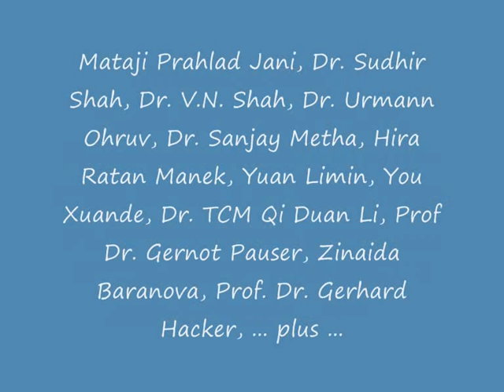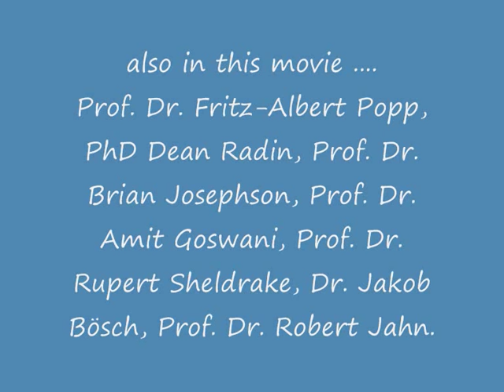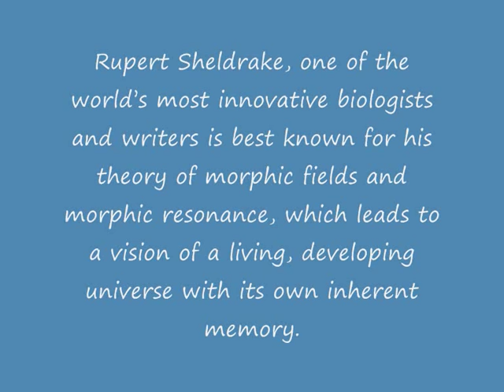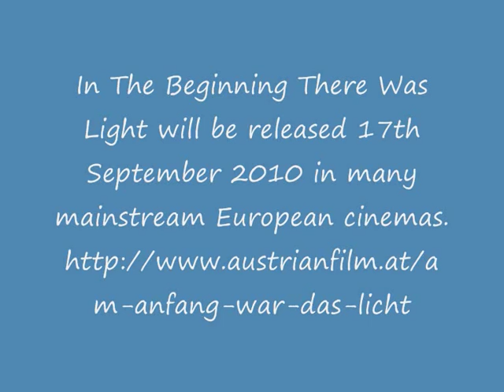In The Beginning There Was Light documentary & Matrix Mechanics with Jasmuheen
Jasmuheen in Vienna June 2010, discussing the new documentary, "In The Beginning There was Light" plus her journey matrix mechanics and prana.
Data re new movie to be released 17th September 2010 in many mainstream European cinemas.